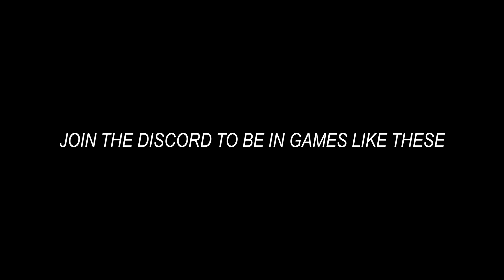GET TO THE BASE!! | Gorilla Tag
In this video I play a game called personal space with FANS!